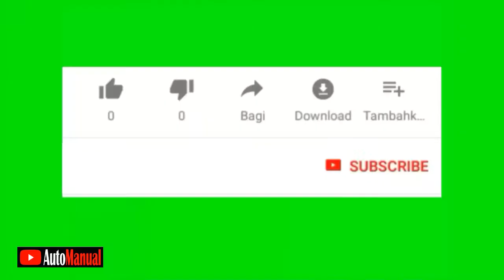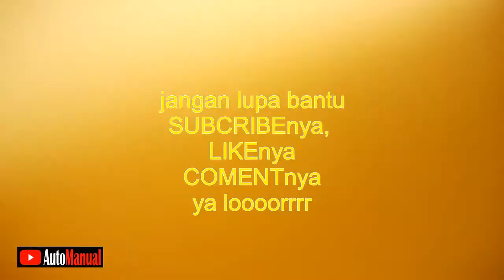cara ngisi atau tambah air akki mobil carry ala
20210102
cara ngisi atau tambah air akki mobil carry